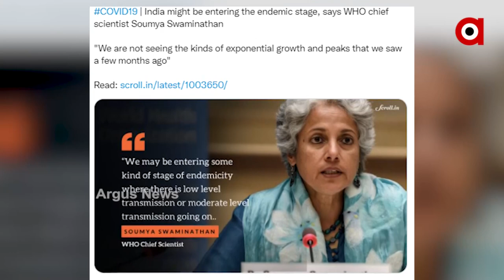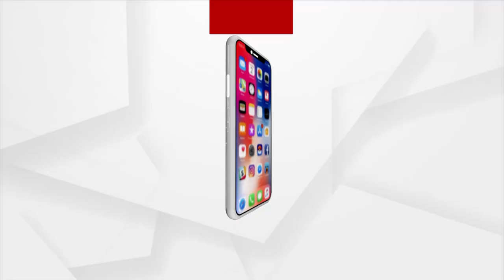ଭାରତ ପାଇଁ ଖୁସି ଖବର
ଦେଶରେ ଏବେ କୋଭିଡ୍ ପରିସ୍ଥିତିରେ ଆସିଛି ସୁଧାର । ଭାରତ ପହଁଚିଛି ମହାମାରୀର ଶେଷ ପର୍ଯ୍ୟାୟରେ ଯାହାକୁ ସ୍ବାସ୍ଥ୍ୟ ବିଶେଷଜ୍ଞଙ୍କ ଭାଷାରେ କୁହାଯାଏ ଏନ୍ଡେମିକ୍ ଷ୍ଟେଜ୍  । ଏ ବାବଦରେ ଘୋଷଣା କରିଛନ୍ତି ବିଶ୍ବ ସ୍ବାସ୍ଥ୍ୟ ସଂଗଠନ ବା ହୁ ର ମୁଖ୍ୟ ବୈଜ୍ଞାନିକ ସୌମ୍ୟା ସ୍ବାମୀନାଥନ୍  ।  ୨୦୨୨ ଶେଷ ସୁଦ୍ଧା ସ୍ଥିତି ରହିବ ସମ୍ପୂର୍ଣ୍ଣ ସ୍ବାଭାବିକ ହେବ ।